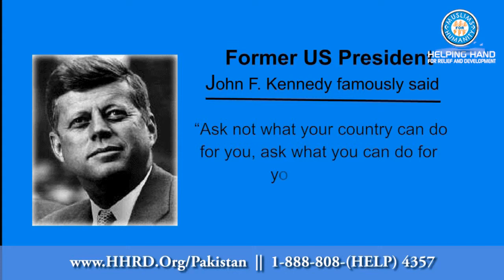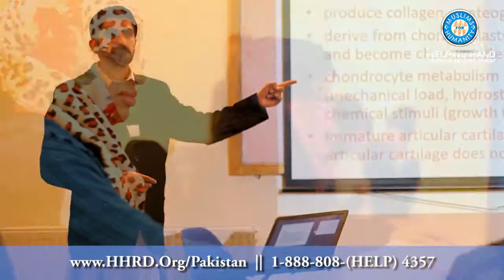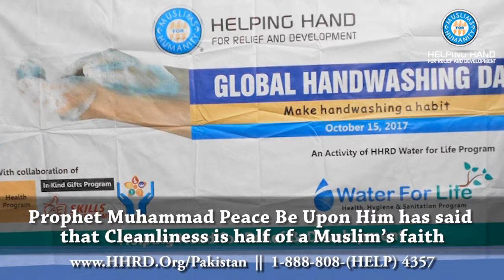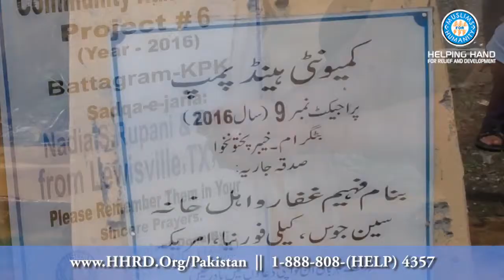Pakistan Tour - Comprehensive HHRD General Documentary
Empowering Communities: Building Lives in Pakistan
Two American Bhais (Brothers) For Pakistan

Join Bhai Jeremy McLellan and Bhai Omar Regan on their 17-city USA tour for developmental projects in Pakistan!